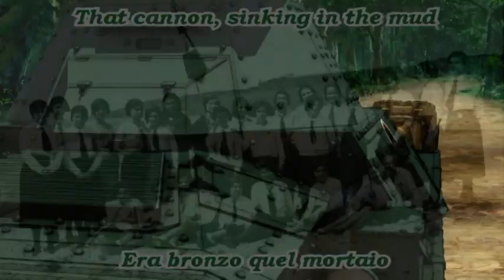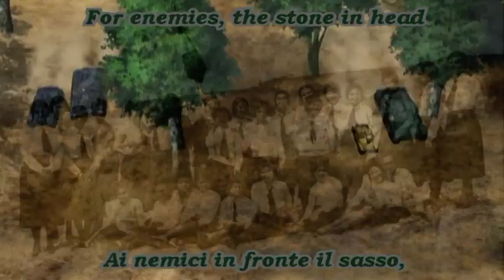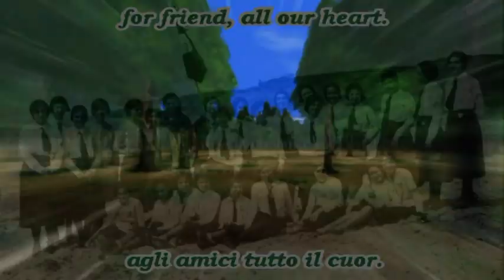Girls Und Panzer - AMV - Anzio - Fischia il Sasso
ok, I promise
This will be the last Anzio AMV for a while.
But what would you expect from an italian?^^
By the way, this is the first time I use a Fascist song for an AMV, but considering that I proposed this march for Anzio Battle Song in my first contest, I thought it could be a good thing to make an AMV with it.
Balilla is one of the most knowed patriotic figure in Italian history; legend says that in 1746, during Genua Siege, he provoked the riot against the Austrian troops that was occupying the city throwing a stone against a group of soldiers shouting "Che l'inse?" (shall we start?)
For this, during Fascism, was created the "Opera Nazionale Balilla", for education and formation of young Italians. The girls instead was called the "Figlie della Lupa" (Wolf's Daughters) and the "Giovani Italiane". The photo in fact represents a group of "Giovani Italiane" in their typical uniform: don't it seems familiar to you?^^
Next will be Kuro.